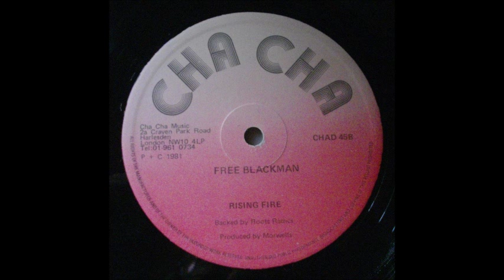Rising Fire - Free Blackman 12"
Rising Fire 12inch
Free Blackman + Dub Version
Cha Cha CHAD45-B - OG UK - 1981
Producer: Maurice Wellington and Eric Lamont
Backed by The Roots Radics